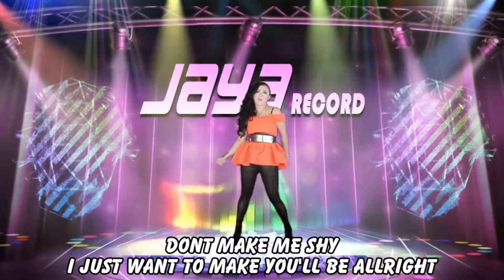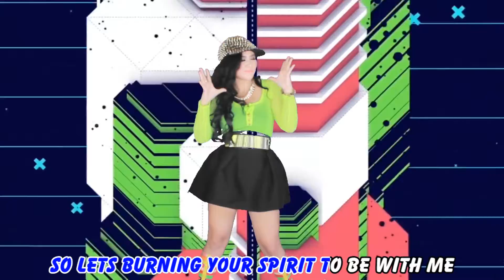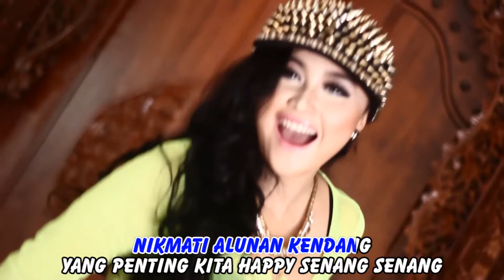Neo Sari - Goyang Morena | Dangdut (Official Music Video)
Title               : GOYANG MORENA
Artist             : NEO SARI
Album           : Album House New Jaya
Music Label : Cv. Jaya Record

YouTube monetization